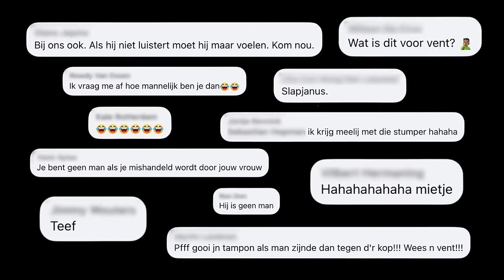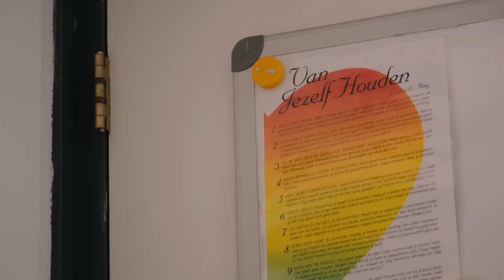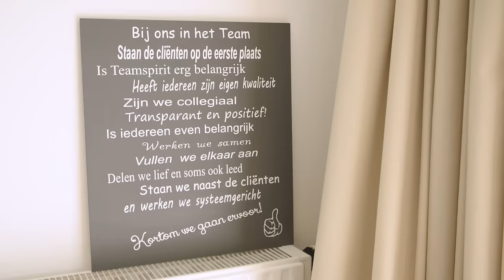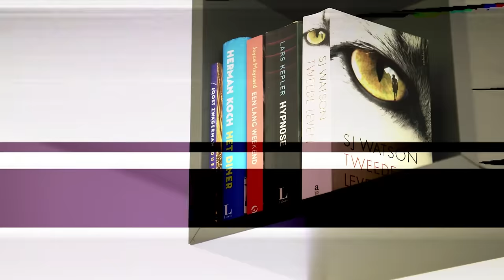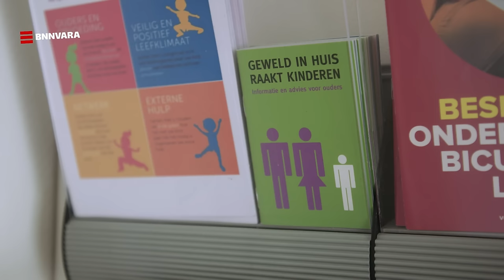Mannenmishandeling: de ongehoorde slachtoffers van huiselijk geweld | Roos Inside #3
Mannenmishandeling: dat zal amper voorkomen, denk je misschien. Maar wat blijkt: er zijn bijna evenveel mannelijke als vrouwelijke slachtoffers van huiselijk geweld. Dat zijn jaarlijks ongeveer 80.000 mannen die érnstig worden mishandeld in huiselijke kring. Vandaar dat Roos het gesprek aangaat met Robert, die tientallen jaren lang is mishandeld door zijn ex-vrouw. Waarom hangt er zo’n taboe om mannenmishandeling? En hoe kunnen we er als maatschappij voor zorgen dat we mannen óók als slachtoffer gaan zien van huiselijk geweld?

En: Kadera

In Roos Inside duikt onze presentatrice Roos in urgente en onderbelichte onderwerpen binnen de seks, drugs-of lifestyle scene.